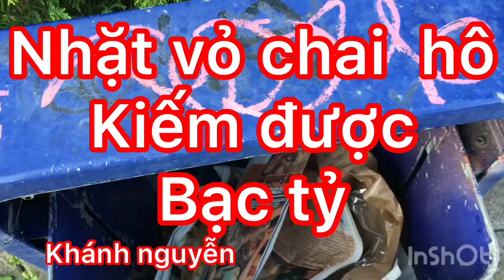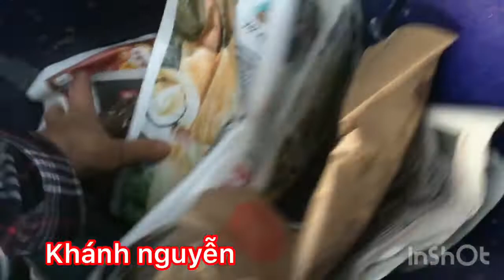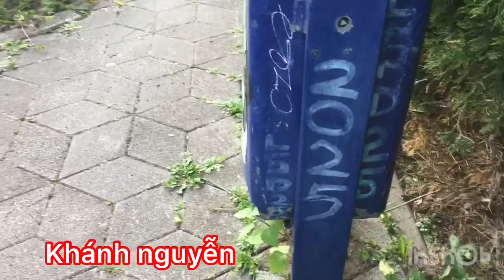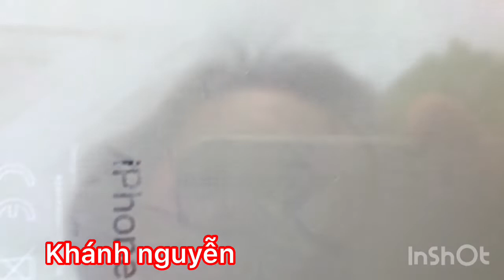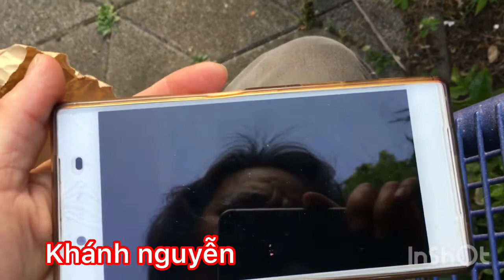Nhặt vỏ chai hôm nay ở Đức kiếm được bạc tỷ(Tập05Vlog 11-2020)/Khánh Nguyễn cuộc sống Đức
Nhặt vỏ chai hôm nay ở Đức kiếm được bạc tỷ(Tập06Vlog11-2020)Khánh Nguyễn cuộc sống Đức